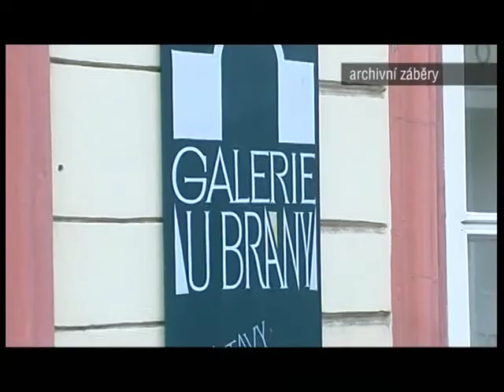Soutěž o umělecká díla má výherce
Soutěž "Vyhrajte litografie oblíbených výtvarníků", kterou pro své čtenáře připravil zpravodajský server Litoměřicko24.cz společně s Galerií U Brány v Úštěku, zná své vítěze.